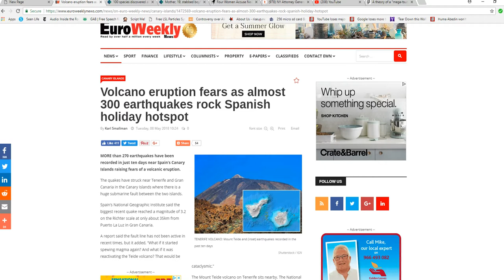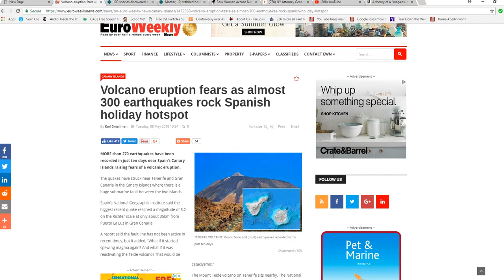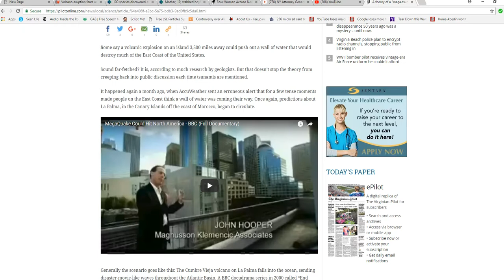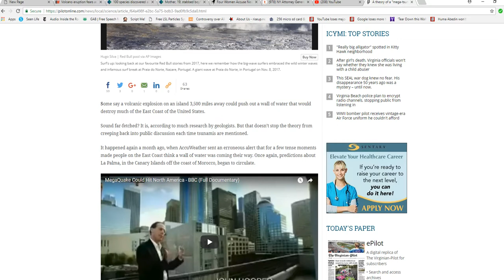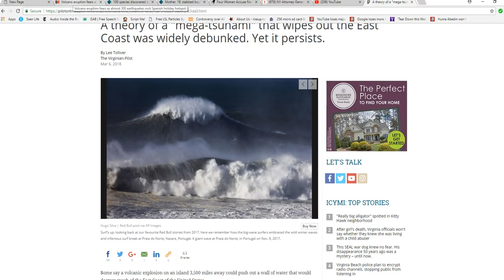Earthquake swarm strikes Canary Islands, sparking fears of monster tidal wave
Earthquakes in the Canary Islands are sparking fears of the La Palma volcano and a possible landslide that may cause a monster tidal wave that would devastate the East coast. The video I showed briefly is about another supposed disaster. Sorry overtime tired me out.